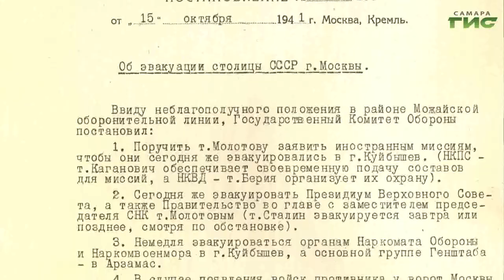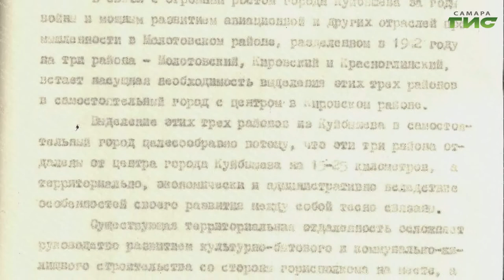"Самара. ХХ век" / "Город С" от 02.09.2022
Как строился и развивался город, какие решения принимали  руководители и как выглядела Самара на фоне других городов Поволжья в разные времена? Развилки самарской истории в XX веке. Смотрите программу "Город С". Гость в студии — начальник отдела использования архивных документов Самарского областного государственного архива социально-политической истории, кандидат исторических наук Евгений Малинкин.